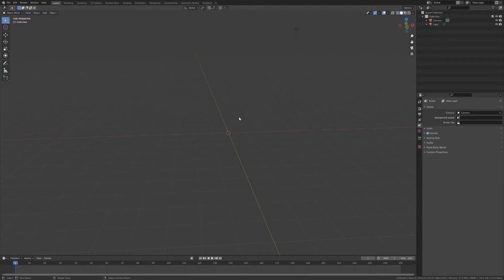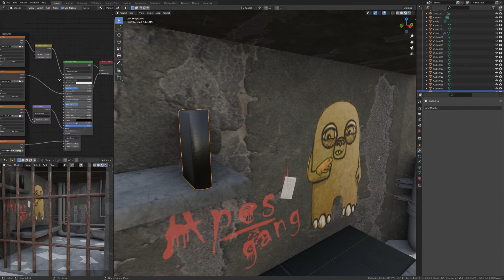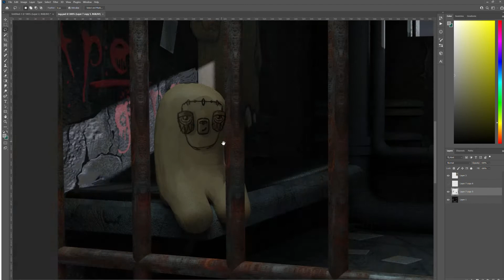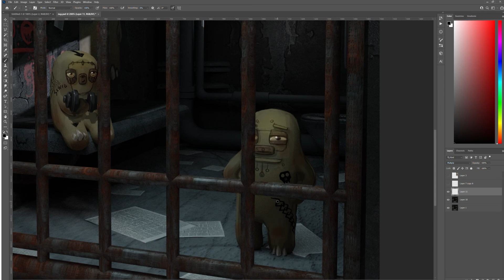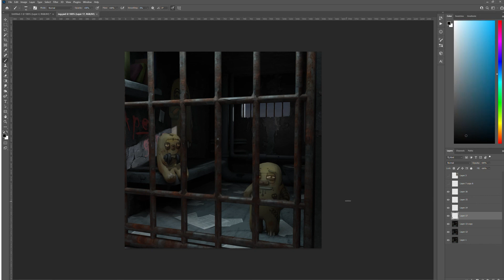Timelapse video of making "Apes in Jail" painting